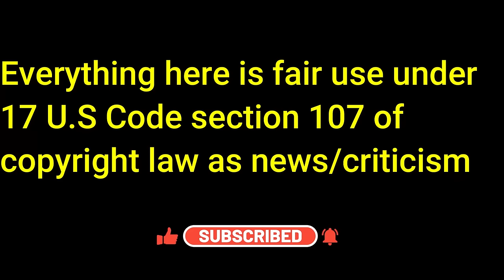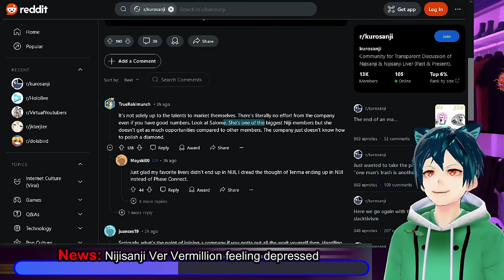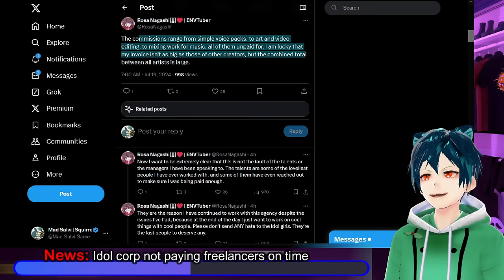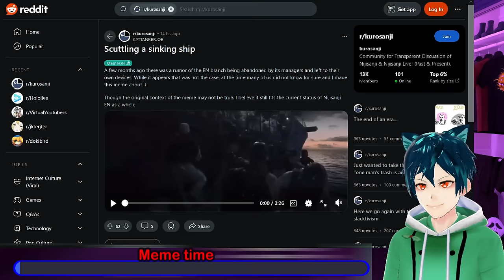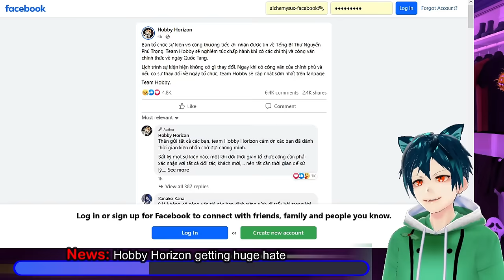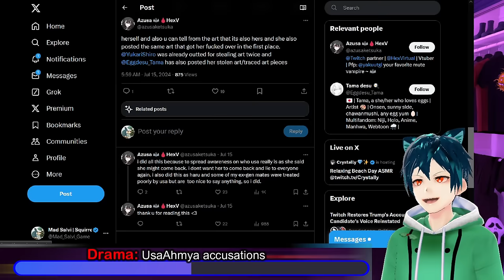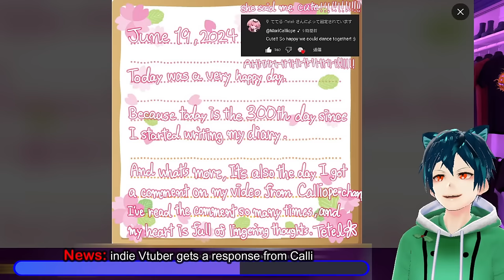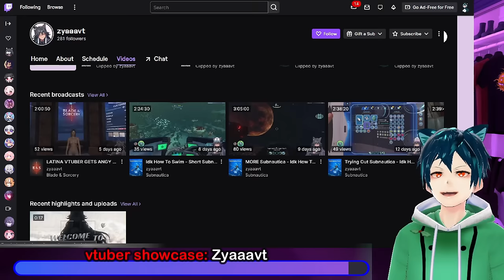Nijisanji forgets Obsydia, Idol corp fails to pay on time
Nijisanji has forgotten about Obsydia and has not decided to set up any special events for their anniversary. they are just pushing the merch, and doing the bare minimum for the generation. Petra and Rosemi have had to set up a stream collab to celebrate alone.
Ver Vermillion is not feeling great, and has vented some of the frustrations online in twitter.

Idol corp is being publically accused of not paying their freelancers on time, which is a very bad thing to be accused of in the Vtuber world. I hope that they can fix this soon.
The Japanese Government mentioned Hololive and Suisei in an economic report recently. Mentioning the success that they ahve been having lately.
Hobby Horizon, which is an expo that Dokibird will be appearing in, is having a huge PR disaster with them not taking days of mourning off.
Former VSEA member UsaAhmya is being accused of tracing art and mistreatment when they were a part of the team at VSEA.
Calli commented on a video by a smaller Vtuber, dancing along to her recent song. We also have Chibidoki warning others to not go and microwave their plushies as it can be dangerous.

The Vtuber Showcase for tonight will be @ZyaVT . She is a bilingual cat girl vtuber who is high energy and loves having fun with her chat as she plays games. She streams a variety of games, and posts shorts on youtube and twitch.

00:00 Intro and Disclaimer
00:28 News: No official Obsydia anniversary stream
01:44 News: Nijisanji Ver Vermillion feeling depressed
04:40 News: Idol corp not paying freelancers on time
10:54 Meme time
12:07 News: Japan Government mentions Suisei and Hololive
14:19 News: Hobby Horizon getting huge hate
16:06 Drama: UsaAhmya accusations
20:18 News: indie Vtuber gets a response from Calli
21:54 drama: chibidoki plushes getting microwaved
23:12 vtuber showcase: Zyaaavt